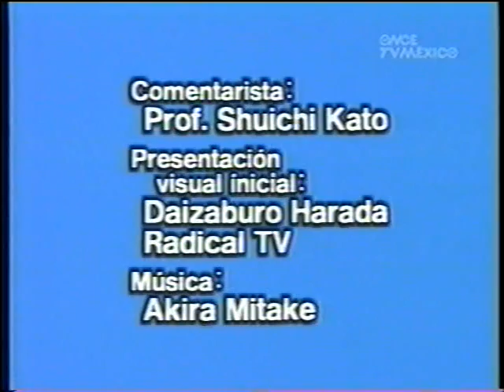Japon, el espiritu y la forma. Capitulo Final, El Desafio del Siglo XXI. Parte 5 de 5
Serie producida por la NHK de Japon. Transimitida por el canal once del IPN